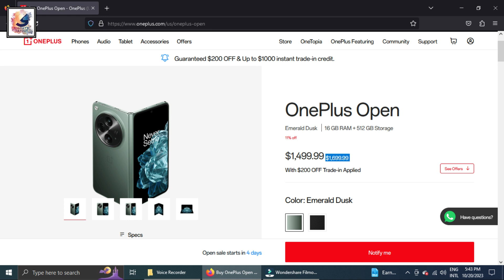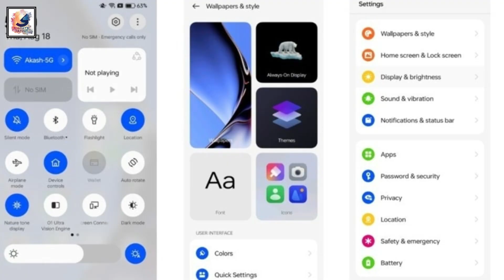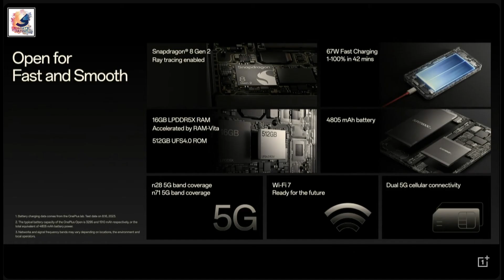OnePlus Open (Oppo Fine N3) Bangla Review - বাংলাদেশের প্রাইস কত হবে?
As-salamu alaykum friends, I am Shadat Hossain Sazib. welcome you all to Shadat's Tech Dayout YouTube channel. in this video, I would like to share how you Xiaomi's next flagship will come with a new operating system called HyperOS, Xiaomi is retiring MIUI after 13 long years and replacing it with a brand new OS and says goodbye to MIUI,Instead, the Xiaomi 14 series will be based on HyperOS, Xiaomi CEO Lei Jun announced on X. HyperOS is a new smartphone OS that combines Android and Xiaomi's self-developed Vela system. Initially, HyperOS will launch on Chinese versions of Xiaomi phones. When asked whether HyperOS will be available internationally as well, Jun replied, "stay tuned."while global release should take place in the early weeks of 2024.Jun didn't share any details about what the new OS will look like, and we also don't have any details on the features. Jun did say that the underlying architecture was "completely rewritten," and that the new OS is "preparing a public base for the Internet of Everything for tens of billions of devices and tens of billions of connections in the future."
I hope you guys like and enjoy it.

oneplus open bangla review,
oneplus open review in bangla,
oneplus open price in bangladesh,
oneplus open bd price,
oneplus open folding phone bangla review,
oneplus open fold bangla review,
oneplus open fold review in bangla,
oneplus open,
oppo find n3,
oppo find n3 bangla review,
oppo find n3 review in bangla,
oppo find n3 price in bangladesh,
oppo find n3 bd price,
oppo find n3 folding phone bangla review,
oppo find n3 fold bangla review,
oppo find n3 fold review in bangla,